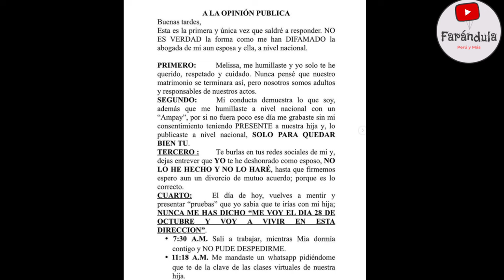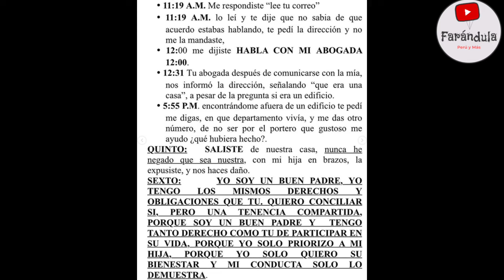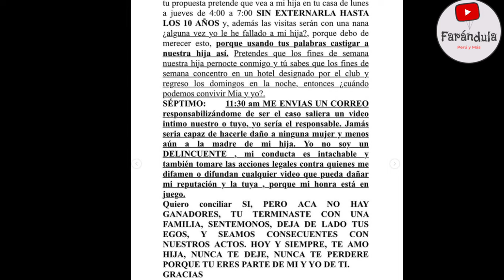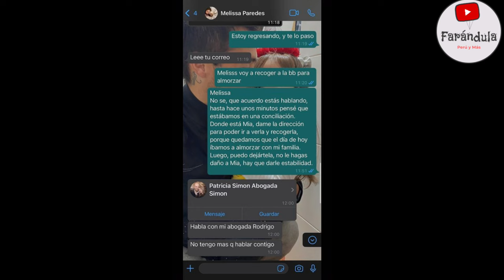MELISSA PAREDES EN SHOCK !! EL GATO CUBA MUESTRA CONVERSACIONES QUE DAJARÍA MAL A MELISSA PAREDES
NO PUEDE MAS RODRIGO CUBA AUN ESPOSO DE MELISSA PAREDES LA D3SMINTIÓ ANTE TODO EN SU CUENTA DE INSTAGRAM